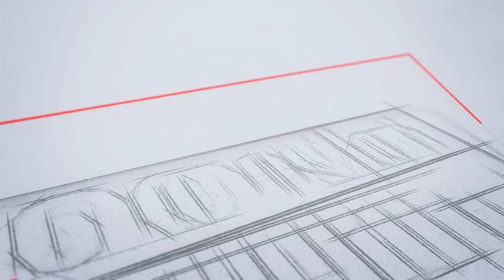Airport Authority of India| കേരളത്തിലുള്ളവർക്കും അപേക്ഷിക്കാം